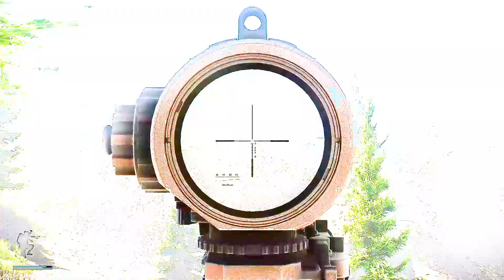Gassed - EFT Kill Montage